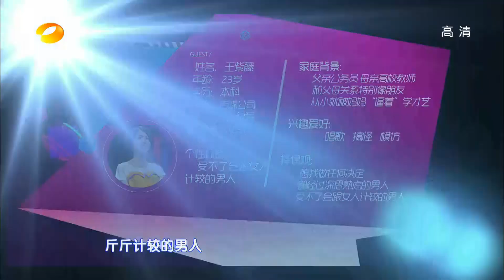我们约会吧-退役兵哥帅气逼人 新版云才哥相亲-Part3湖南卫视官方1080P20130529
【湖南卫视我们约会吧-本期精彩】本期湖南卫视《我们约会吧+》将和大家如约见面：怀有"演员梦"男嘉宾只为梦想不为名利，以及痴迷于财富升值的男嘉宾遭到全场集体质问，还有帅气的退役兵哥秒杀全场，带给大家正能量的同时也赢得了芳心朵朵！更有文武双全的新版云才哥来约会，欢乐大叔接连化身侠士、绅士和雅士，百变的他直让女嘉宾都自称代沟太大！